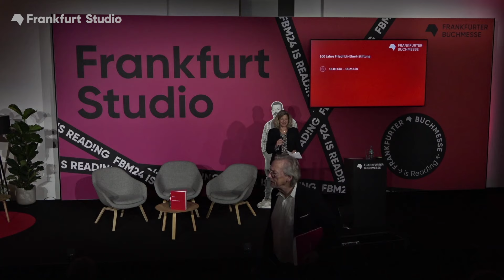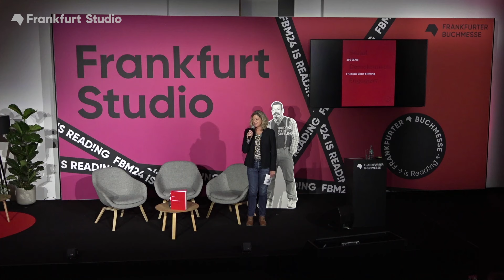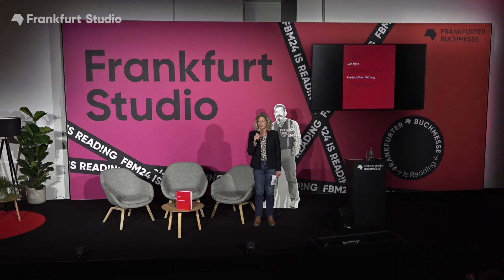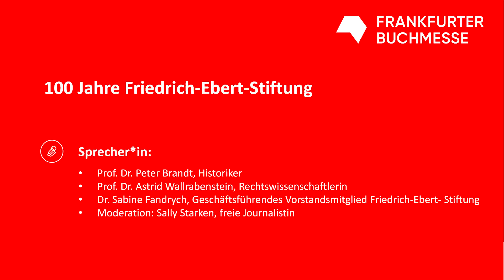100 Jahre Friedrich Ebert Stiftung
Freiheit, Gerechtigkeit und Solidarität - diesen Grundwerten der Sozialen Demokratie ist die Friedrich-Ebert-Stiftung (FES) seit ihrer Gründung verpflichtet. Das Buch lädt ein zu einer Reise durch 100 Jahre Stiftungsgeschichte: Es erzählt von den Anfängen der Studienförderung in den 1920er-Jahren und ihrer Bildungsarbeit heute, von ihrer Arbeit beim Aufbau einer demokratischen Gesellschaft in Westdeutschland nach dem Zweiten Weltkrieg und, ab 1989, im wiedervereinigten Deutschland. Es gibt Einblicke in das weltweite Engagement der größten deutschen politischen Stiftung, in ihre vielfältige wissenschaftliche und Beratungs-Arbeit sowie in ihr gesellschaftspolitisches Engagement.

Der Berliner Historiker Prof. Dr. Brandt, zugleich Vorstandsmitglied der Friedrich-Ebert-Stiftung, und die Bundesverfassungsrichterin Prof. Dr. Astrid Wallrabenstein blicken gemeinsam auf die Grundlagen der Stärkung von Demokratien und sprechen über die verschiedenen Facetten der weltweiten Arbeit. Das Gespräch folgt auf die Begrüßung durch Dr. Sabine Fandrych als geschäftsführendem Vorstandsmitglied der FES. Es wird moderiert von der bekannten Podcasterin Sally Lisa Starken.